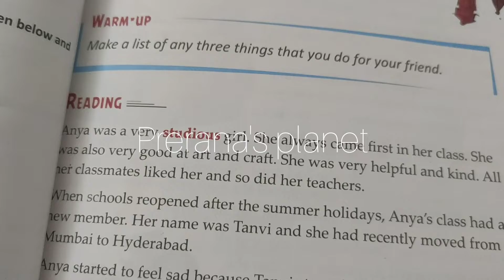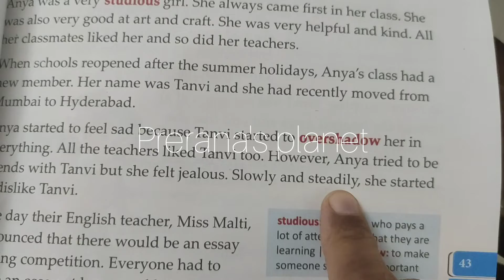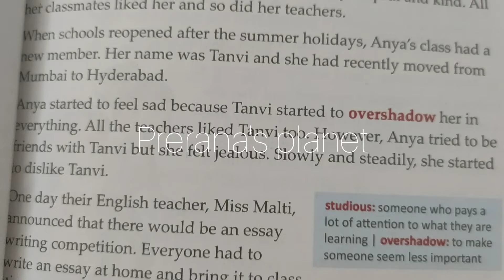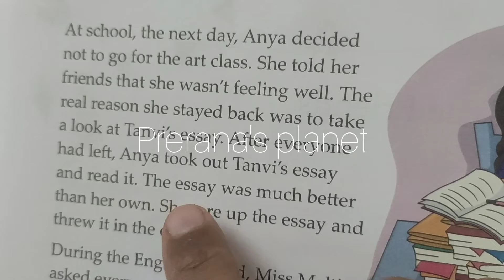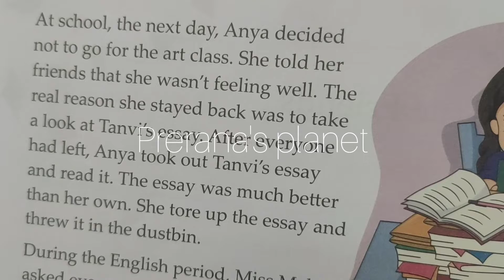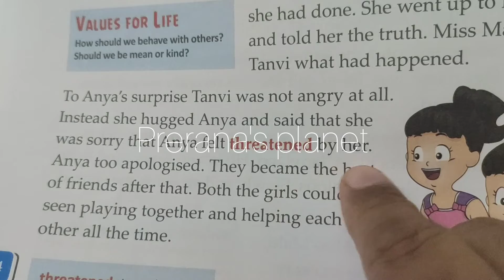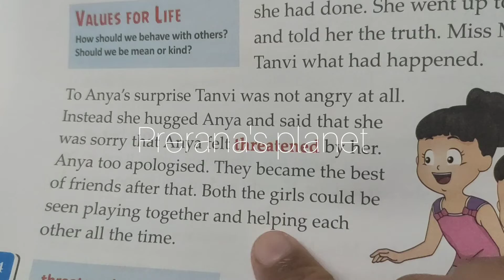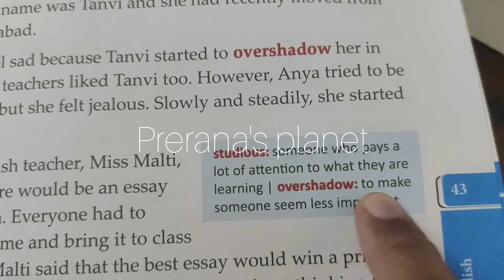Term2 L-4 True friends English